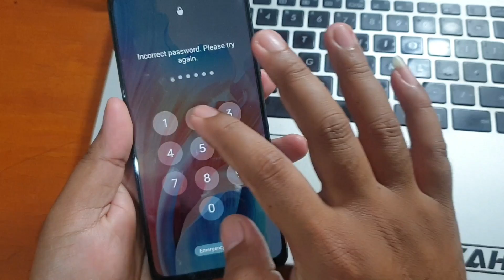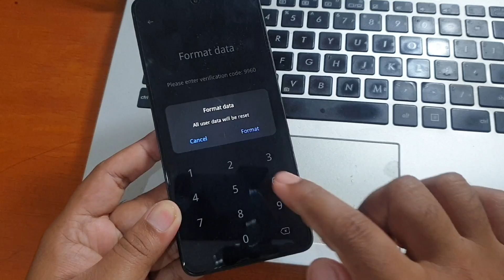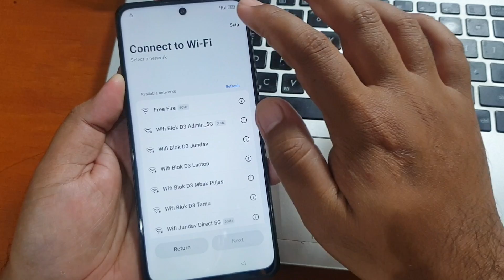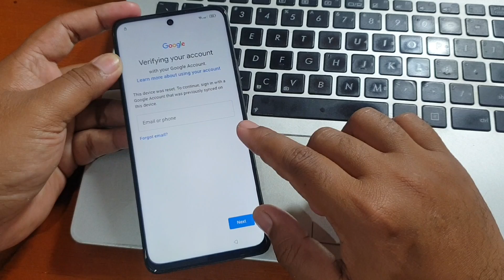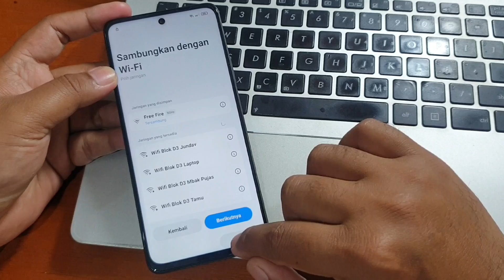Lupa Pola Oppo A58 Format data saja via recovery mode tanpa komputer